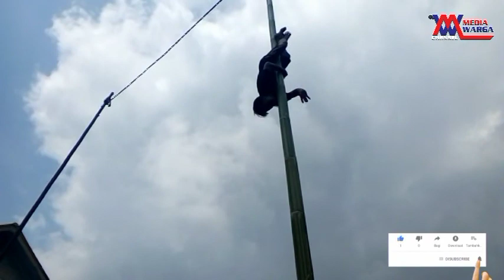AKSI DEBUS PADEPOKAN SUKAPURA DI ACARA TNI TASIKMALAYA 11/7/2020.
KODIM 0612 TASIKMALAYA MENGGELAR KEGIATAN KOMSOS KREATIF TRIWULAN II THN 2020.DANDIM 0612 TASIKMALAYA LETKOL INF.IMAM WICAKSANA, DALAM SAMBUTANYA MENGATAKAN KEGIATAN INI BUKAN YANG PERTAMA DAN BUKAN YANG TERAKHIR AKAN TERUS DI LAKUKAN DAN BERPESAN KEPADA SEMUA PAGURON DAN MASYARAKAT HARUS BERSINERGITAS DAN HARUS DI TINGKATKAN SILATURAHMI ANTAR PAGURON .TUJUANNYA MEMBENTUK SUMBER DAYA MANUSIA (SDM)YANG KREATIF INOVATIF DAN ADIKTIF UNTUK PERTUNJUKAN KALI INI ADA SALAH SATU PAGURON YANG SUDAH LAMA BERKIPRAH DI BIDANG SENI BELA DIRI PENCAK SILAT PAGURON PADEPOKAN SUKAPURA YANG SUDAH BANYAK CABANG  DI KABUPATEN MAUPUN DI KOTA TASIKMALAYA.